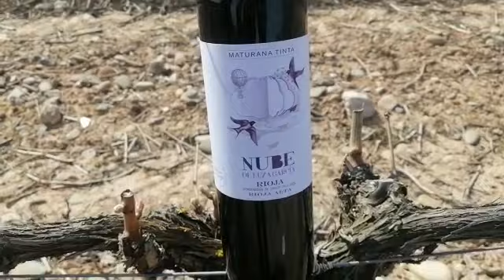Leza García - Nube de Leza García Rioja Maturana Tinta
Jairo Tilve van wijnhuis Leza García (Rioja, Spanje) vertelt over de Nube de Leza García Rioja Maturana Tinta.